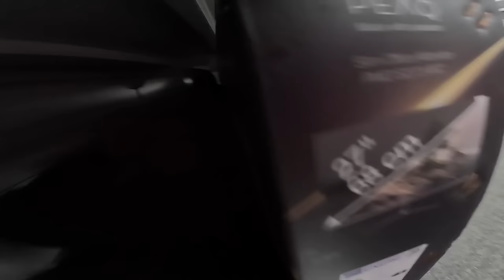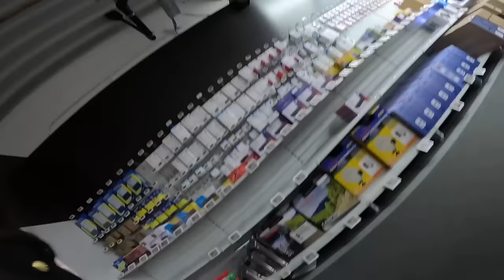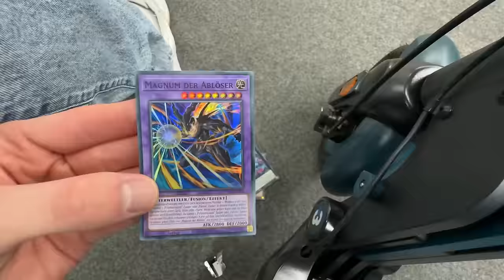10.000€ EXTREM Hide and Seek im MEDIA MARKT!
10.000€ EXTREM Hide and Seek im MEDIA MARKT!

.🔽Social Media🔽.